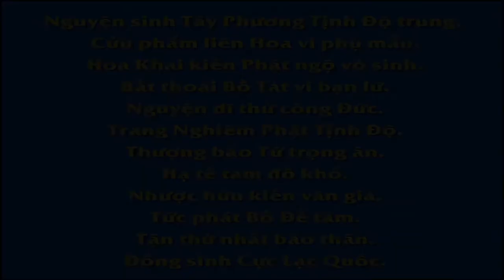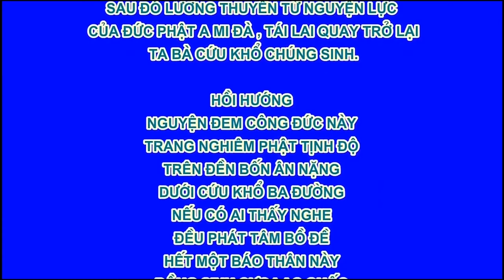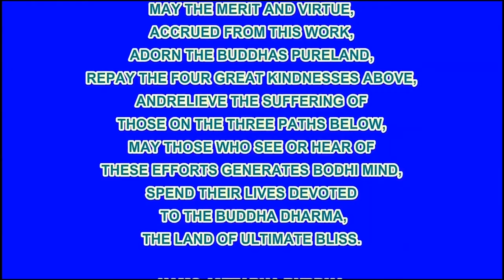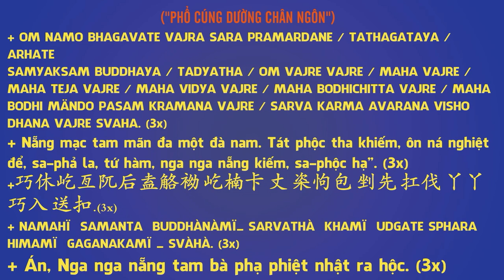Thanh Cảnh Quán Âm 33 Ứng Thăn Quan Ăm Bồ Tát, Phim Hoạt hình Phật Giáo, Pháp Âm HD